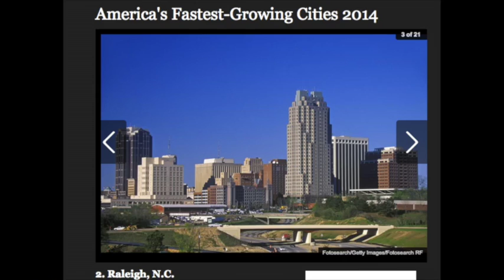Bee Downtown- SECU Emerging Issues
Bee Downtown in downtown Durham, NC, presents a model for urban beekeeping that demonstrates an ability to "think outside the hive"!

This video has been created for the SECU Emerging Issues 2014 Competition.